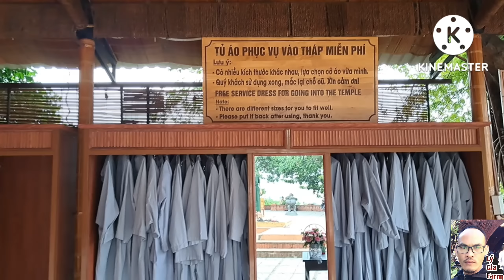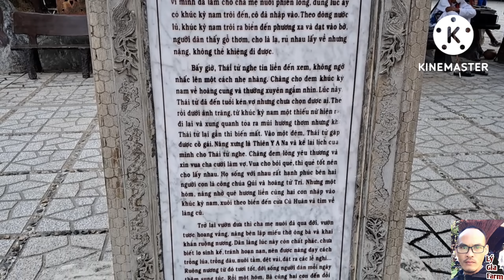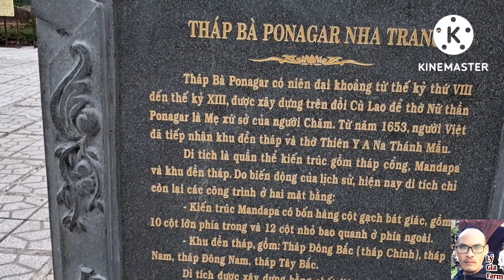Tháp bà Ponagar, Ponagar tower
Đây là địa điểm du lịch nổi tiếng ở Nha Trang Khánh Hòa.
Các bạn nào chưa đến Nha Trang thì nên đi 1 lần cho biết nhé.
Rất ấn tượng đó các bạn à
Đây không phải là kênh kinh doanh nên các bạn chuyên nghiệp đừng chê nhé. Em xin chân thành cảm ơn:
Kênh gồm có các nội dung về:
Bonsai, cây cảnh, ẩm thực dân dã, thư giản